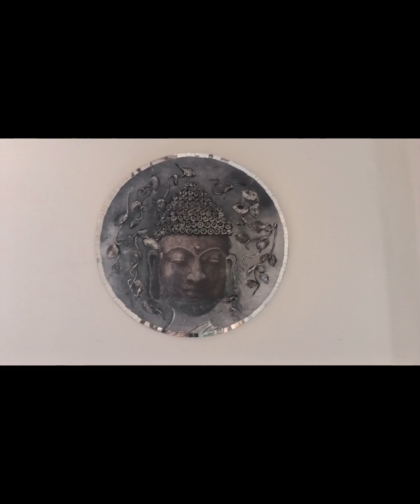diy,3D buddha by Decoupage&mould it airdry clay.easy steps but unique&awesome decor for home/office